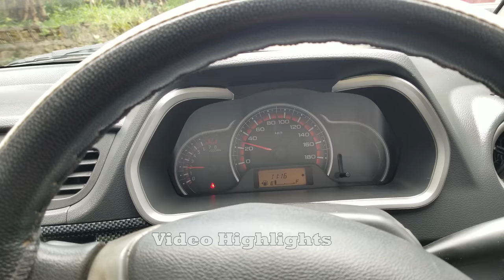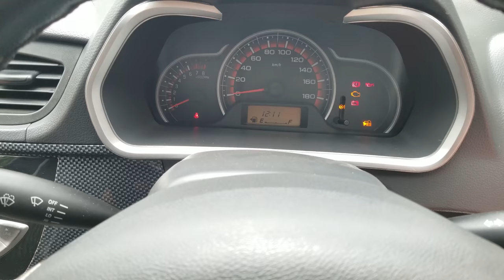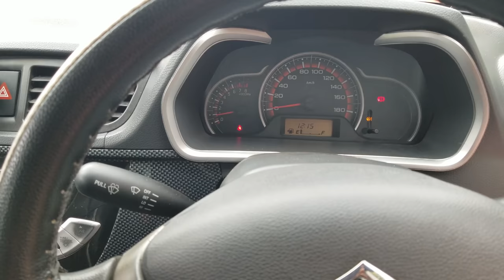If The Fuel Meter Blinks, How Many Liters Of Petrol Will Be Left? | A Proof Video Regarding Fuel